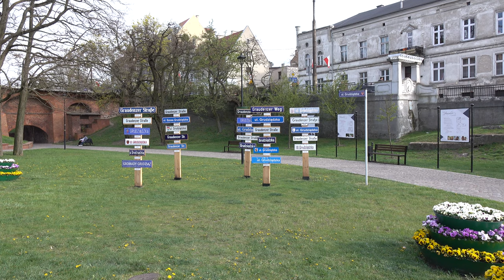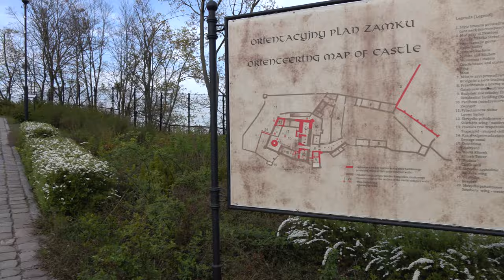GRUDZIĄDZ Stare Miasto i Marina Kamper park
@AL D Channel
W  maju 2022 odwiedziliśmy kamperem miasto Grudziądz. Zatrzymujemy się w kamper parku położonym nad Wisłą blisko starówki i centrum handlowego. Zwiedzamy stare miasto, jest niewielkie a atrakcje są zgrupowane nad rzeką wzdłuż spichrzy. Nad miastem góruje wieża obronna Klimek i ruiny zamku krzyżackiego. Kamper park posiada wszystkie udogodnienia do obsługi kamperów. W maju za jedną noc zapłaciliśmy 80 PLN.  Zapraszamy do oglądania i subskrypcji naszego kanału. Dziękujemy za obejrzenie, komentarze, łapki czy udostępnienia. To pomaga w rozwoju kanału.